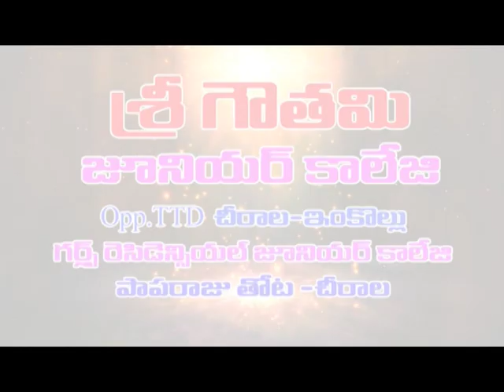Chirala:సిఐటియు ఆధ్వర్యంలో మేడే సందర్భంగా కార్మిక ప్రదర్శన, జెండా ఆవిష్కరణ|Dn5 news